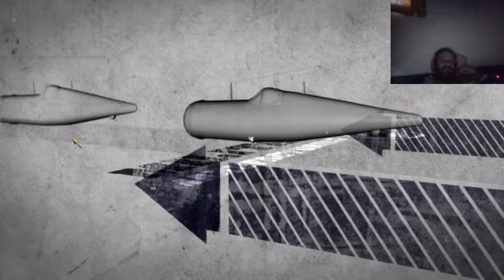Call Of Duty: World At War Playthrough - Semper Fi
Call of Duty: World at War is a 2008 first-person shooter video game developed by Treyarch and published by Activision. It was released for Microsoft Windows, the PlayStation 3, Wii, and Xbox 360, in November 2008. It is the fifth main installment of the Call of Duty series and returns the setting to World War II. The game is also the first title in the Black Ops storyline. World at War received ports featuring different storyline versions, while remaining in the World War II setting, for the Nintendo DS and PlayStation 2. A Windows Mobile version was also made available by Glu Mobile. The narrative for the campaign mode focuses on the Pacific and Eastern Front theaters of World War II, involving the United States, the Empire of Japan, the Soviet Union, and Nazi Germany. It is told from the perspectives of Marine Raider Private C. Miller, US Navy Petty Officer Locke, and Red Army soldier Private Dimitri Petrenko, and is based on several historical battles. The game's multiplayer component contains various game modes and a leveling system that allows the player to unlock additional weapons and rewards as they progress, similar to Call of Duty 4 and repeated in many following Call of Duty entries. Vehicles, in the form of tanks, that players can control appear on specific multiplayer maps. The game also contains downloadable content called "map packs", which can be purchased online. A new feature to the series was the addition of a cooperative mode, which supports up to two players locally and four players online. World at War features more mature themes than the previous Call of Duty installments and is open-ended, giving the player multiple ways to complete objectives, but otherwise generally plays like earlier iterations of the franchise. The game marked the beginning of the Black Ops subseries, as characters from the game were carried over into its sequel, Call of Duty: Black Ops (2010). The Xbox 360 version of World at War became backward compatible on the Xbox One in September 2016.